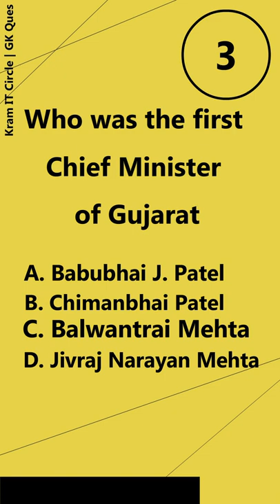Who was the first Chief Minister of Gujarat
(A) Babubhai J. Patel
    (B) Chimanbhai Patel
    (D) Jivraj Narayan Mehta

    Answer:(D) Jivraj Narayan Mehta